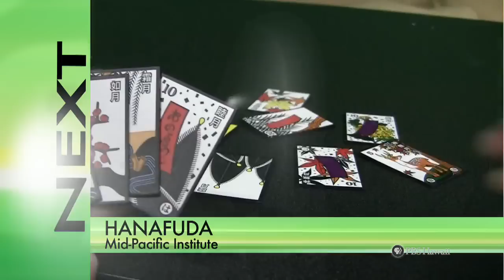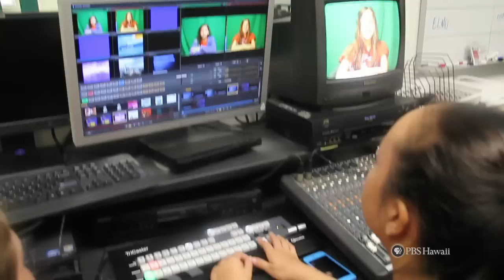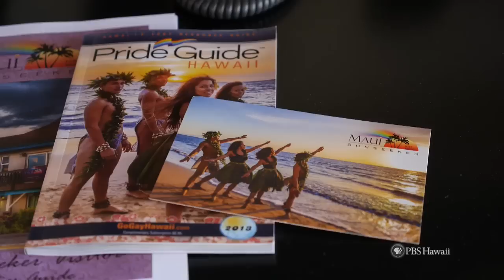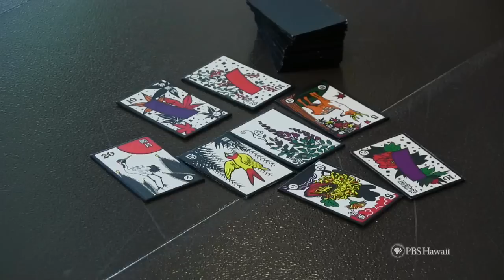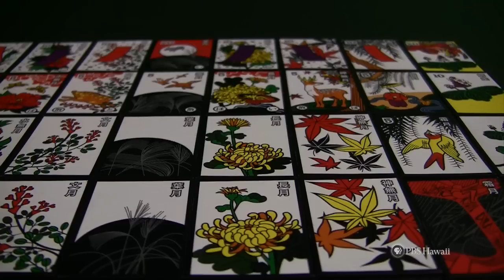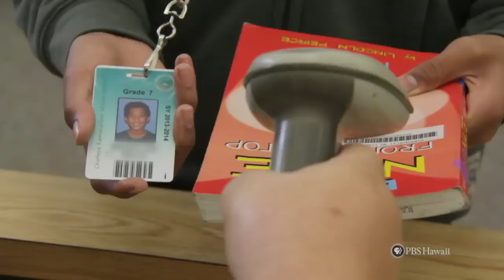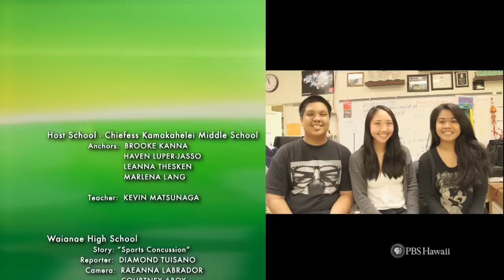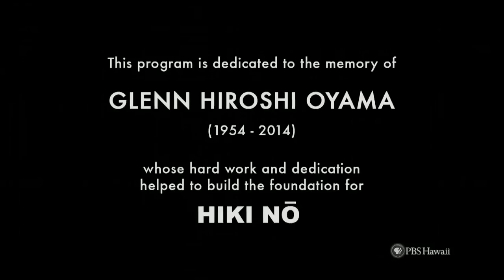PBS Hawaii - HIKI NŌ Episode 508 | Hosted by Chiefess Kamakahelei Middle School | Full Program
This episode of HIKI NŌ is hosted by Chiefess Kamakahelei Middle School in Lihue, Kauai.

TOP STORIES:
Waianae High School on Oahu brings us a story about concussions caused by sports injuries.  Waianae High School varsity football player Chaz Bollig suffered a concussion when he landed on his neck while trying to catch a ball during a game.  Chaz lost memory for an entire week after the incident and claims that he couldn't speak during that period of time.  He eventually recovered and returned to the field.  The story goes on to mention that the Waianae High School athletic department enforces a seven-step "return to play protocol" after an athlete suffers a head trauma.  The possible consequences of not following that protocol include long term memory loss and, in extreme cases, death.

On a lighter note, students from Wheeler Middle School in central Oahu show us how to successfully perform a kendama trick called "The Airplane."

ALSO FEATURED:
Maui High School reports on a wedding photographer/officiant on Maui who anticipates a significant spike in his business after the legalization of same-sex marriage in Hawaii.  The law has also had a positive effect on his personal life, as he is in a same-sex relationship and now plans to marry his partner. Students from Mid Pacific Institute on Oahu show how hanafuda—a traditional Japanese card game—can encourage face-to-face interaction in an age when cell-phones and other handheld devices are placing people into personal silos. Konawaena High School on Hawaii Island tells the story of a Kona family obsessed with words, spelling and Bees. Lahaina Intermediate School on Maui introduces us to a local artist who has discovered self expression by power sanding sheets of aluminum. And Punahou School on Oahu profiles a librarian who has found great personal satisfaction in the intricate art of lauhala hat weaving.